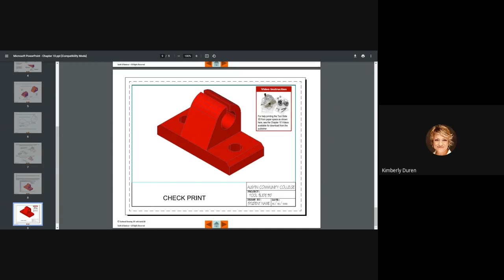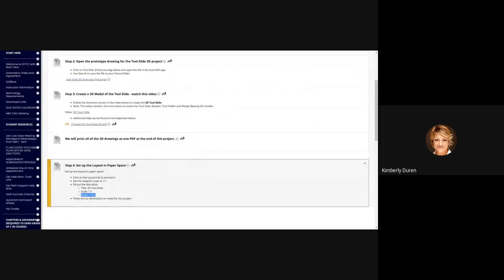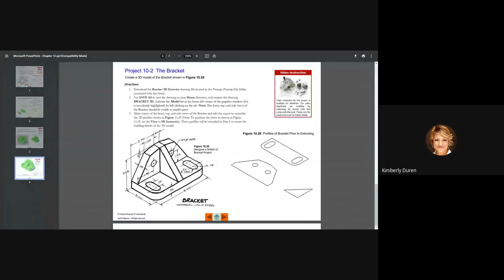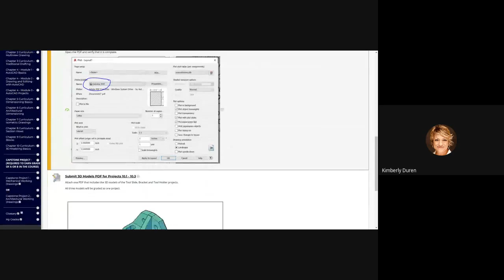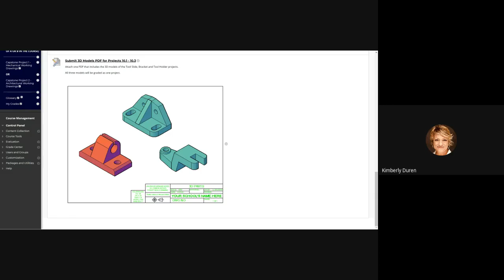DFTG 1405 002 7 26 21 CLARIFICATION OF EXERCISES FOR FINAL INPUT VIDEO 10